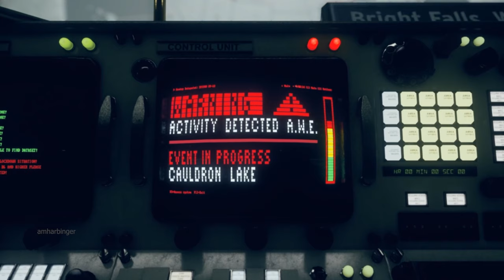ALL ALAN WAKE SCENES - Control AWE DLC PC Ultra Settings